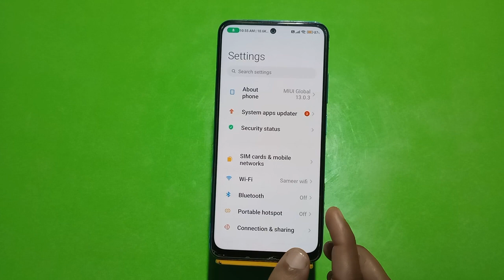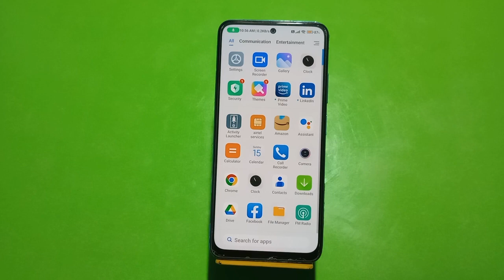Touch Sound Enable In Redmi Note 12 Pro Plus, How To Enable Touch Sound In Redmi Note 12 Pro